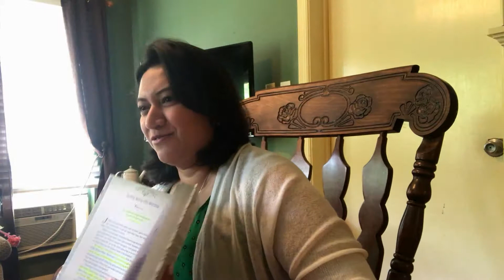Quejabanza o Alabanza | Predicas Cristianas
Una video enseñanza sobre la preocupación. Aquí te comparto lo que verdaderamente es la preocupación. Habló de cómo podemos usar nuestras palabras correctamente. Y de una arma poderosa para dejar de quejarnos. Qué te parece este tema?